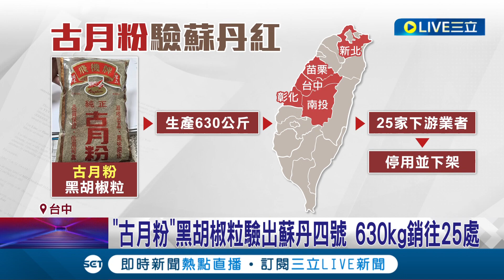"古月粉"黑胡椒粒驗出蘇丹四號 630kg銷往25處 台中市食安處已要求全數停用並下架│記者 陳逸潔 林韋志│【LIVE大現場】20240413│三立新聞台